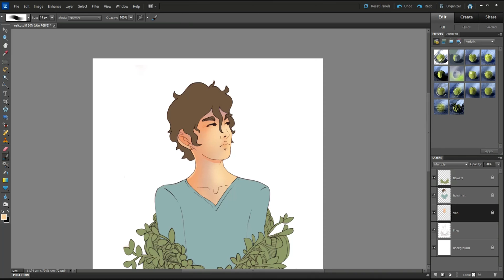♥ [speed paint] Aesthetic Flowers ♥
Art trade with _please_no_theo_ on insta :)

♥ Photoshop
♥ 2 hours
♥ Filmora

♥ in love with a ghost - flowers feat. nori
♥ Grynpyret - Kites

Art © Tea-hee
Character © _please_no_theo_ (instagram)